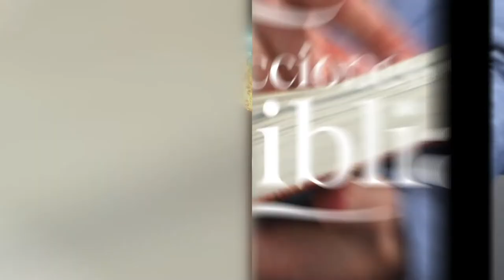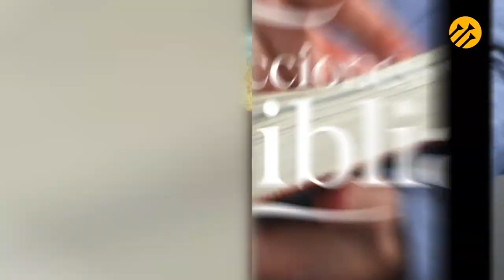LDB - JACOB, EL SUPLANTADOR - 27 DE MAYO 2022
La lección para este día se titula: JACOB, EL SUPLANTADOR, un tema presentado por el Pastor Ever Roblero.